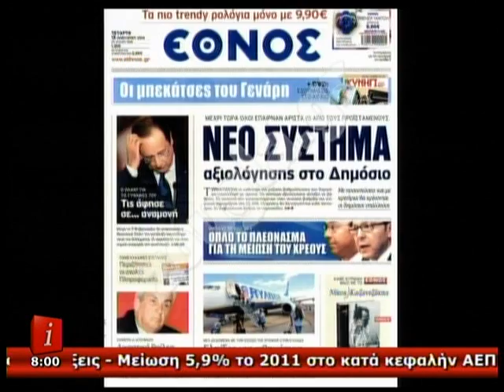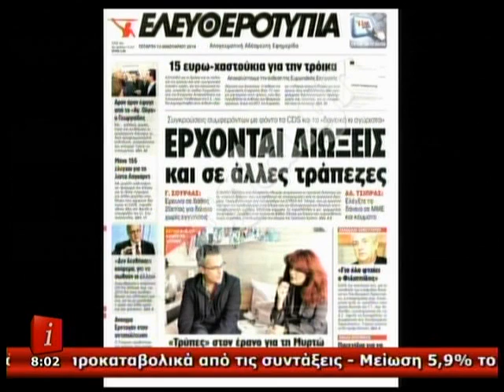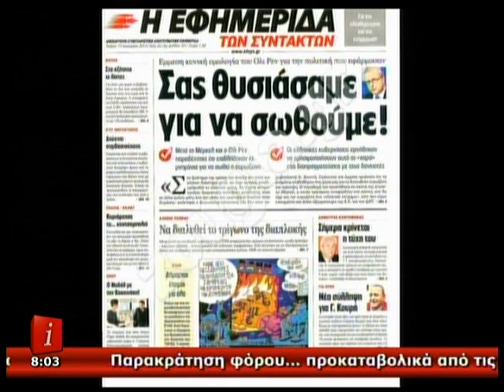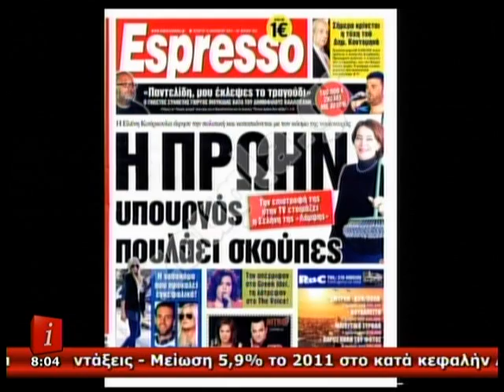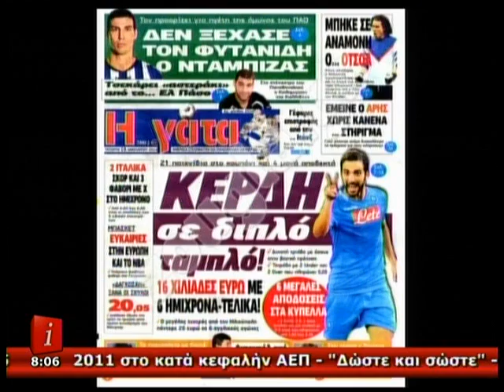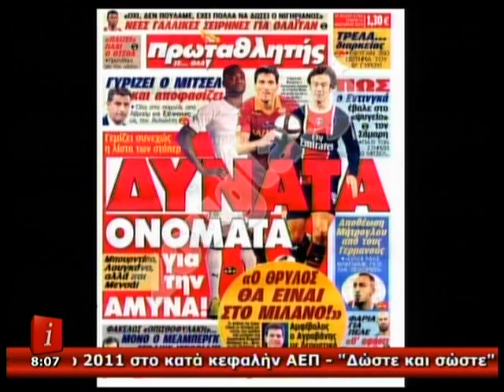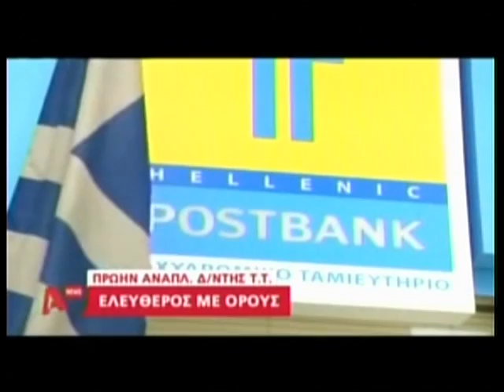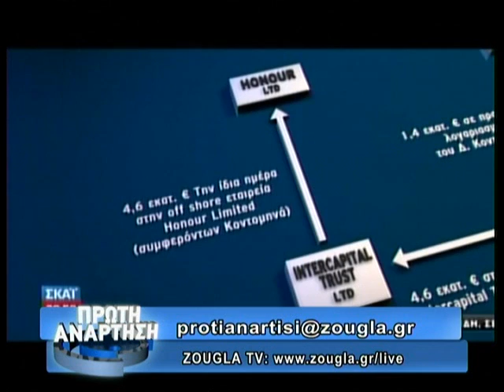15.01.2014 «Πρώτη Ανάρτηση» στην ΖouglaTv